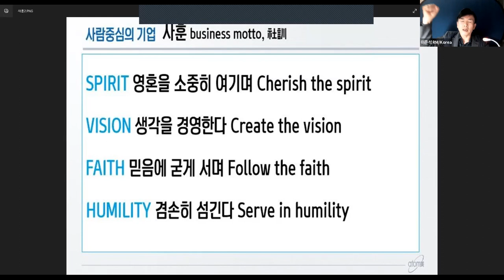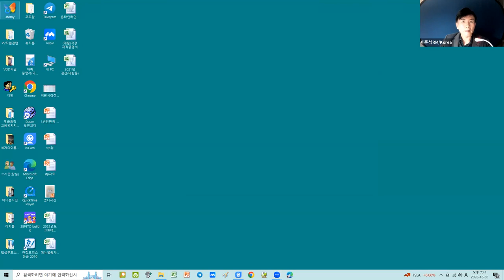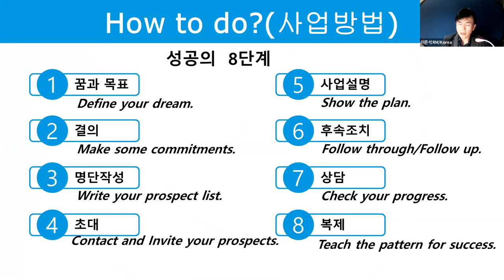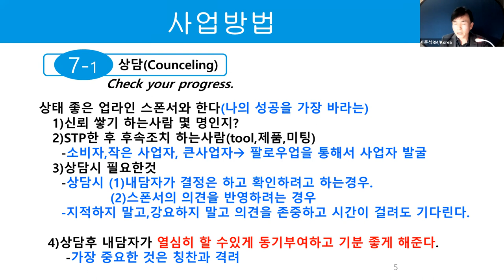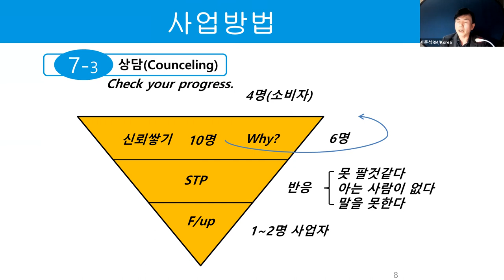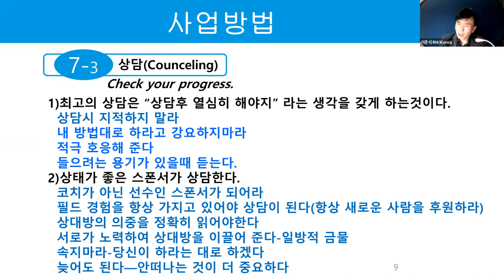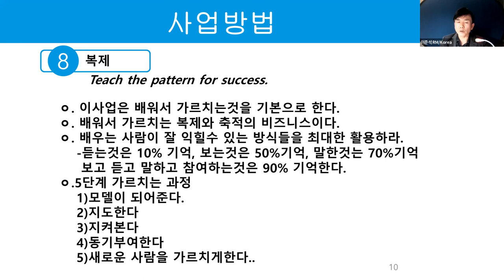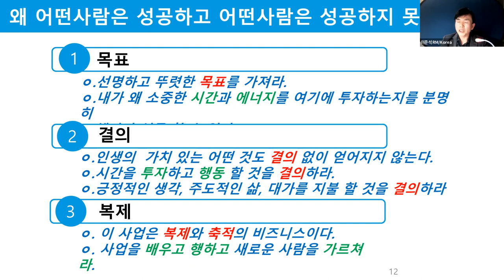금요성공스쿨 성공시스템 가이드북7코어 (상담/복제)이준석RM